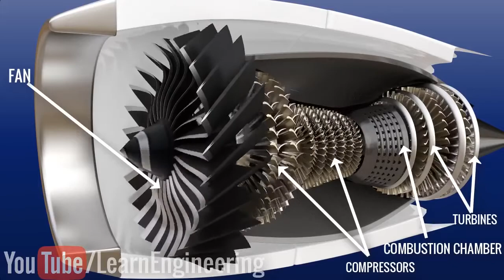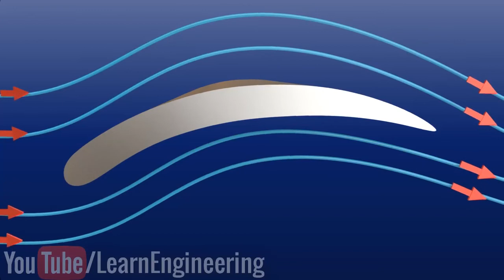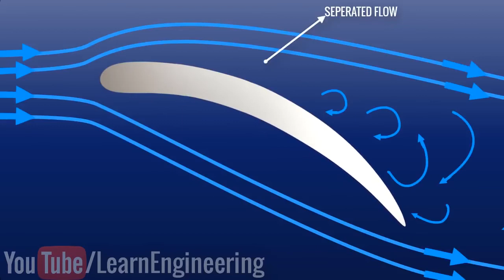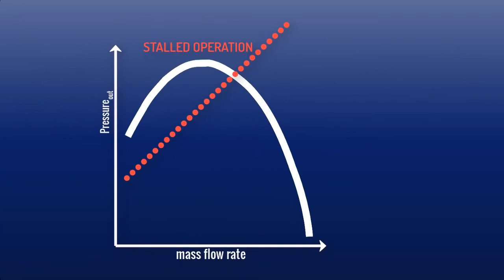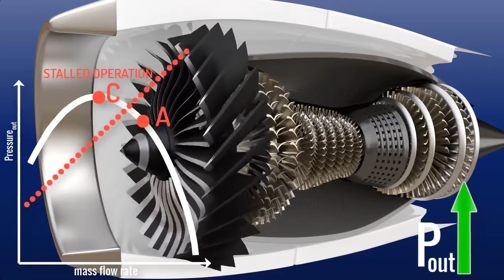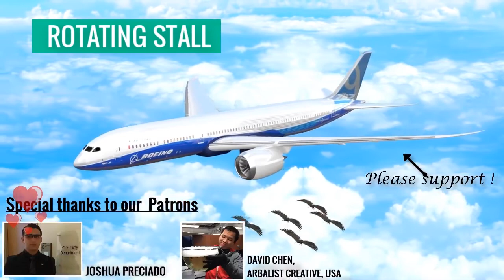为什么鸟击如此危险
本视频介绍了鸟击对飞机飞行的严重影响并解释了此类事故的发作机理。视频翻译并配音自Learn Engineering官方频道并已获得授权。原视频地址